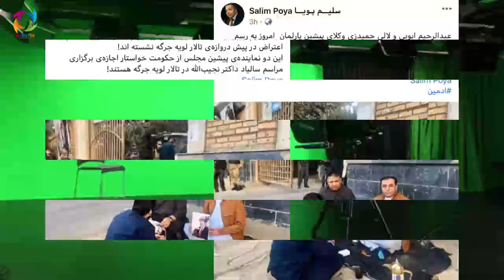الله گل مجاهد به رهبری گلبدین جـ/ـنـ/ـگ علیه لالی حمیدی زی و هوادران نجیب را اعلام کرد